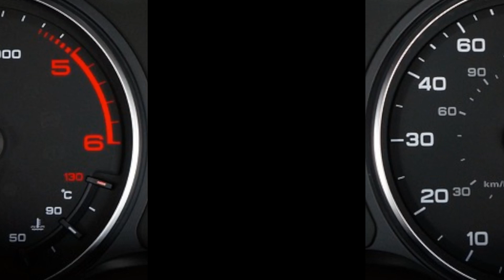DS 3 Crossback: un vero gioiello su ruote - scopri prezzo e opzioni d'allestimento!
Accompagnaci nel mondo del DS 3 Crossback, un'auto che unisce design d'avanguardia e funzionalità d'eccellenza. In questo video, ti guideremo attraverso le diverse opzioni d'allestimento disponibili e, naturalmente, ti sveleremo il prezzo di questo capolavoro automobilistico. Se hai l'occhio per il dettaglio e la passione per l'eleganza, non vorrai perderti questo tour!